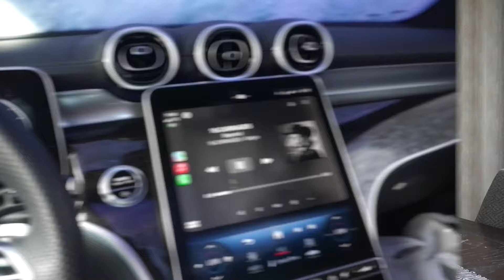DAILY VLOG | My Life As A Working Wife and Mom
Today's video is a daily vlog about my life as a working mom and wife. In this video I catch you up on the last 6 months of our lives, show you a bit of my work day and take my daughter to swimming lessons!

0:00 Intro
5:57 Working from home
6:20 Carwash
6:45 Preparing breakfast
8:36 Car repair
9:54 Aniya's swim lessons

Shalonda: @MrsLonnn & Henry: @hunt.wealth.travel